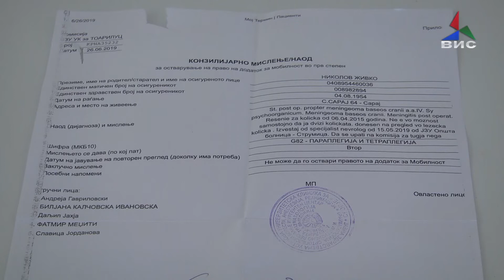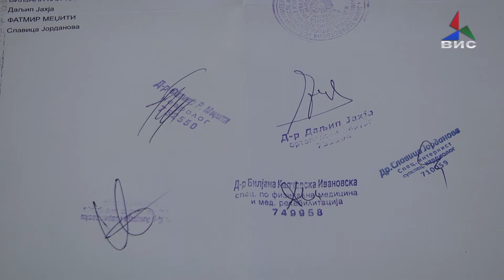Живко Николов е неподвижен шест години, а не добива нега за мобилност 18.09.2019